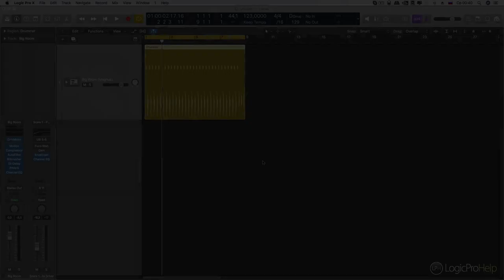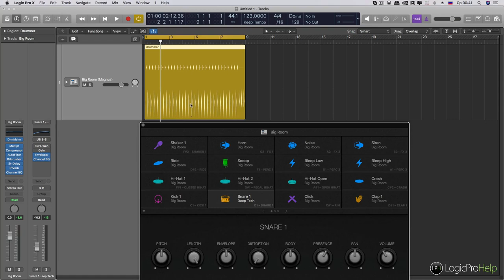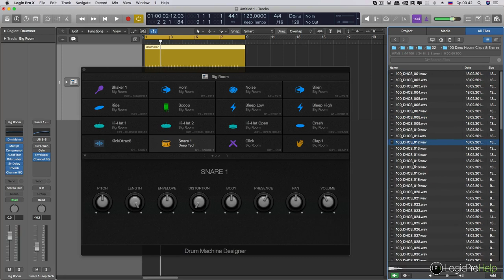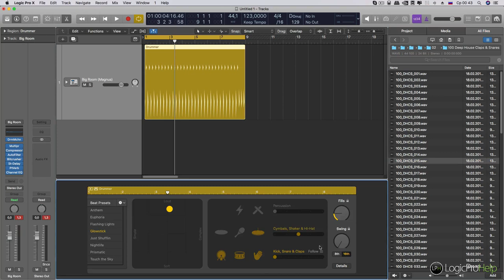Добавляем свои сэмплы в Drum Machine Designer [Logic Pro Help]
Добавляем свои сэмплы в Drum Machine Designer.